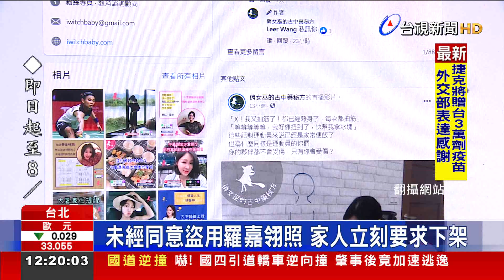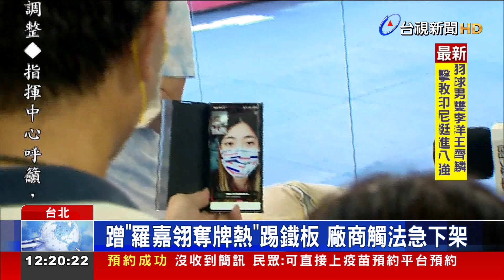183cm靠這帖？羅嘉翎東奧奪牌照遭商家盜用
19歲跆拳道正妹羅嘉翎，25號在東京奧運女子跆拳道、勇奪銅牌、一戰成名！但才短短2天，就有中藥廠商疑似為了蹭熱度，擅自利用她得獎照片來宣傳，還寫上「跆拳道長不高嗎？銅牌羅嘉翎183公分如何辦到的」。羅嘉翎的家人得知之後，立刻要求對方將照片下架。未經許可使用他人照片，不但已經違反著作權法，發文的中醫師根本沒有中華民國醫師執照、如果執行醫療業務，最高也可處5年以下有期徒刑。